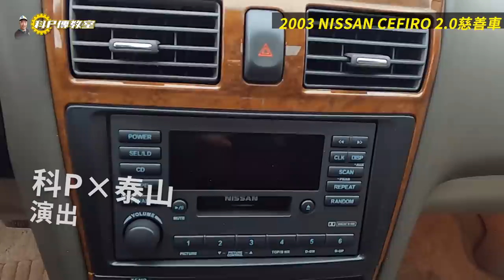【科P傳教室 EP62】2021開春 從做公益開始/2003 Nissan cefiro 2.0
下標詳情公布在FB粉絲頁 喔
感恩～
感謝林口王先生的愛心與支持

UVWASH零噪音，無需耗材的光離子清淨機
熱賣好評!!優惠活動至2021/1/12 僅剩最後2天~有需要再參考一下喔